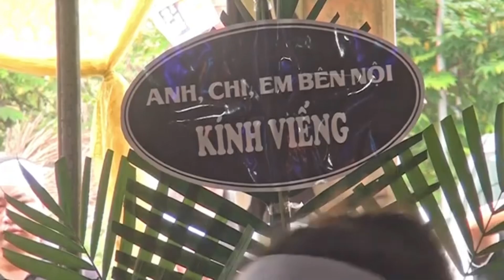🔴 Khổ Quá Thôi Mọi Người Ơi, Ai Cũng Khóc Hết Nước Mắt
Vâng em xin được cảm ơn tất cả mọi người trong thời gian vừa qua đã xem và ủng kênh ạ và mọi người xem hãy ấn đăng ký kênh like và hãy chia sẻ và hãy nhấn chuông để sớm nhận được video mới nhất nhé 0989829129#khanhbeotv